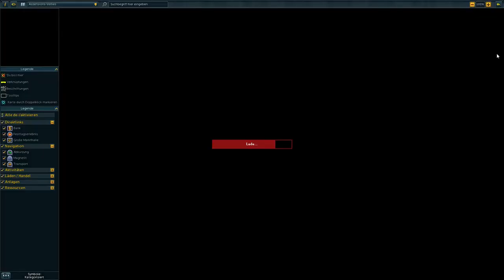RuneScape Wiedereinsteiger Ratgeber | RuneScape 3 Deutsch [2017]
Wenn du vor Jahren mal RuneScape gespielt hast und nun wieder neu einsteigen möchtest, aber komplett überfordert bist, dann gibt es heute für dich einen Ratgeber, der dir in weniger als 30 Minuten zeigen soll, was sich in den letzten Jahren so in RuneScape 3 getan hat! Wenn du zu einem bestimmten Teil des Videos springen möchtest, dann benutz doch die Timestamps:

00:50 Kerkerkunde
01:38 Mystik
02:32 Erfinden
03:37 Bergbau + Schmieden Überarbeitung
04:16 Virtuelle Stufen
04:52 Voreinstellungen
06:04 Werkzeuggürtel
06:42 Evolution des Kampfs
07:39 Bossmonster
08:56 Todesaufträge / Bosshaustiere
09:42 Aszensions-Verlies
10:09 Weltentor (Freneskae / Kethsi / Tarddiad)
10:34 Prifddinas
11:13 Mazcab
11:57 Verlies der Götterkriege 2 ("Das Herz")
12:15 Die Arc
13:08 Menaphos
13:39 Abenteuer
14:48 Minispiele, Spaß für Zwischendurch
16:13 Spielerkampf
16:47 Neues Interface-System (NIS)
17:18 Aktionsleisten
17:50 "FasionScape"
18:21 Magnetiten
18:53 Profit von Kampf und Fertigkeiten
19:40 Beschleunigtes Training
20:23 RuneScape HD, RuneScape 3, OldSchool-RuneScape
21:40 NXT
22:54 Bonds

Ich lade alle 2 Wochen Videos zu RuneScape 3 hoch. Wenn du Ideen oder Vorschläge zu neuen Videos habt, hinterlasse einen Kommentar oder schreib mich im Spiel an. RSN: Pentzel.